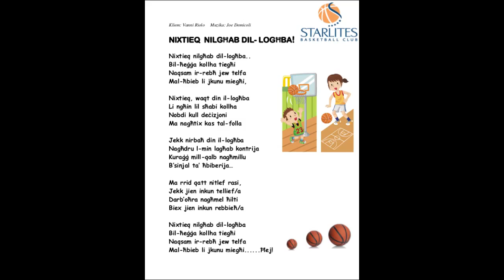Starlites Mini Basketball Anthem